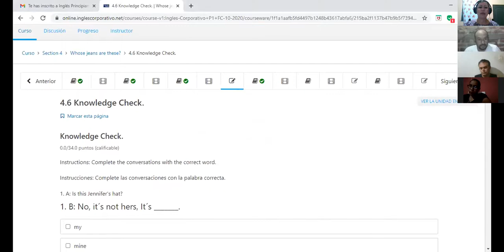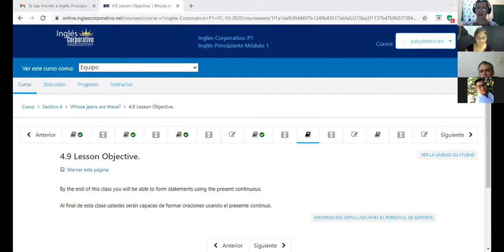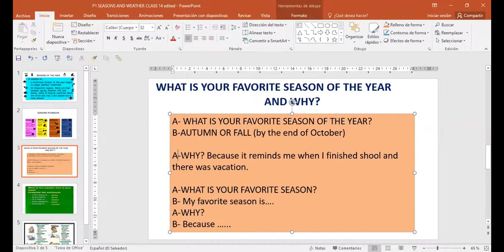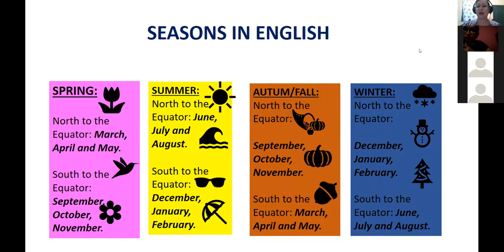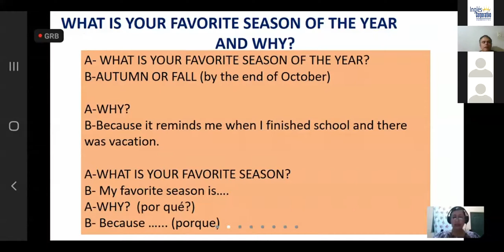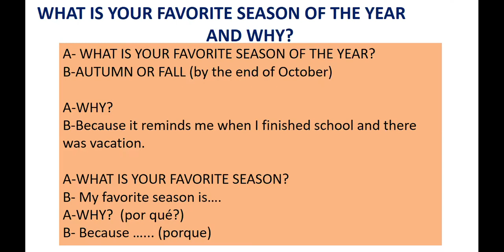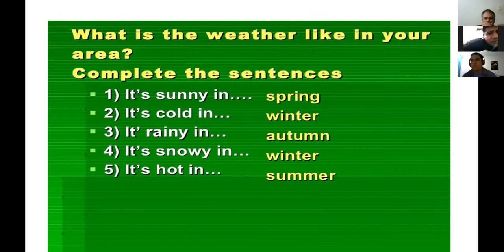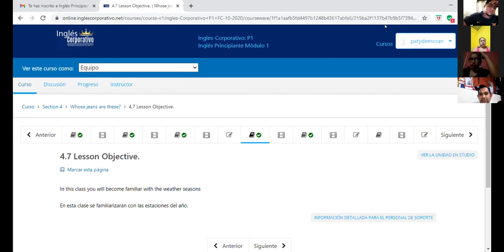Ingles Corporativo-P1-02-8-9PM WEATHER AND SEASONS Nov11th2020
Participants learn and practice vocabulary related to weather and seasons of the year around the world.